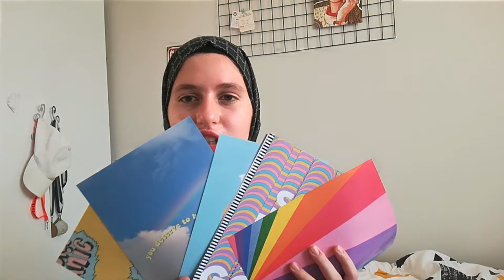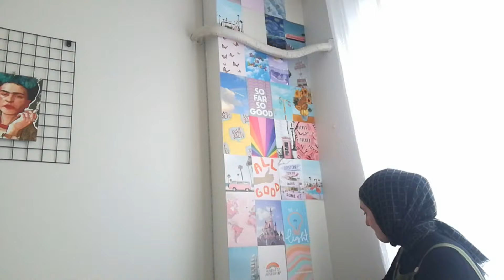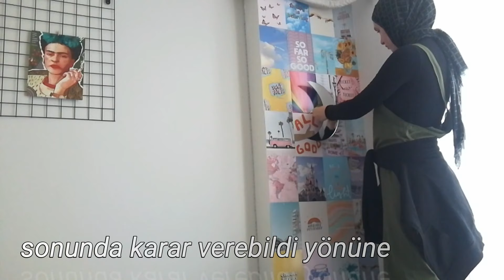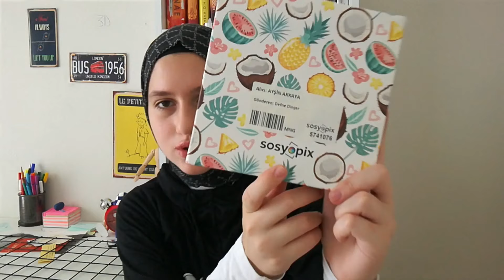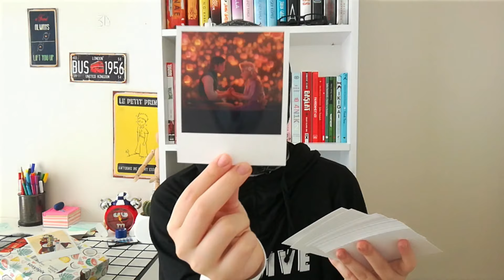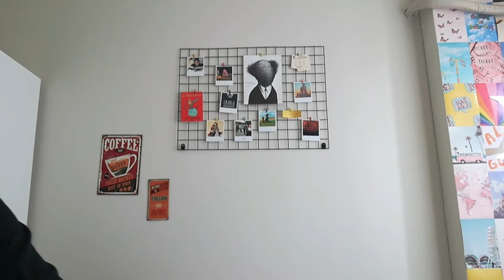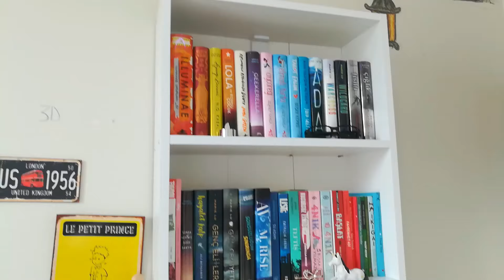Çok ucuza odamı yeniledim (Linkli)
Sizlerle odamı tel anı panosu (duvar panosu), led ışık, duvar kolajları ve aynayla odamı yeniden düzenledim ve pinterest oda larına benzetmeye çalıştım. Umarım eğlenerek izlemişsinizdir.

Bookstagram @okurbilgisi